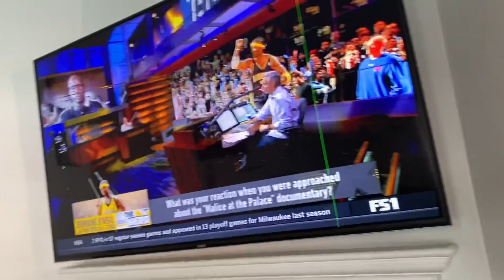IS Giannis Antetokounmpo TOP 20 NBA All TIME? RIGHT NOW {Guy Talk}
Is Greek Freak top 20 ever already... Some say yes.. Some say no
is dirk better than Greek?